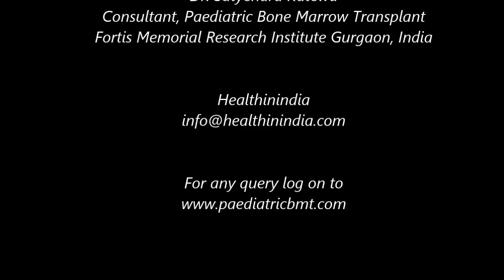Bone Marrow Transplant with 50% matching donor successful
Dr. Satyendra Katewa is one of the very few Bone Marrow Transplant Specialist in India, skilled in treating children. . He has been extensively trained in paediatric Bone Marrow Transplant. Dr Katewa has to his credit establishing of the Bone Marrow Transplant Centre at B L Kapur Hospital, New Delhi, India. Currently Dr Satyendra is heading the Child Bone Marrow Transplant Team at Fortis Hospital, Gurgaon. Dr Satyendra Katewa has special interest in treating children suffering from Thalassemia. During his training abroad he was trained in the treating children with Sickle Cell Anemia through bone marrow transplant. His training and experience places Dr Satyendra Katewa as one of the best paediatric bone marrow transplant specialist for the treatment of sickle cell anemia, thalassemia, blood cancer, ITP and more in India.